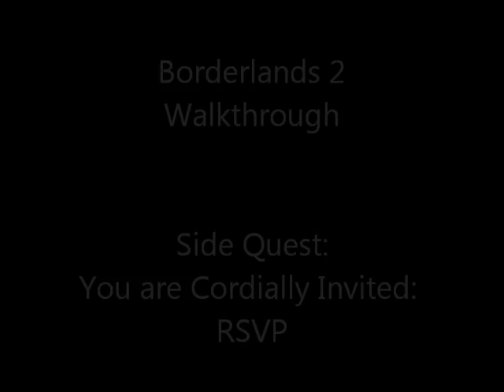Borderlands 2 Walkthrough: You are Cordially Invited: RSVP (side quest)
A walkthrough of Borderlands 2: You are Cordially Invited: RSVP (side quest). No commentary.

Part 2 of a 3 part series. Accept this mission from Tina Tiny inside the Tundra Express. Leave her workshop and turn right on the road. Turn left into the first bandit camp and to the waypoint. Eliminate the bandits and Goliaths. Flesh-Stick will appear once the camp is cleared of other enemy. Shoot a few rounds at his
feet (don't kill him) to make him start chasing you. Run back to Tina's with Flesh-Stick in tow. If he stops chasing you just put a few rounds into him again. Turn the mission back in to Tina.